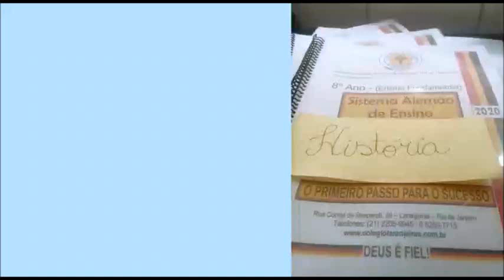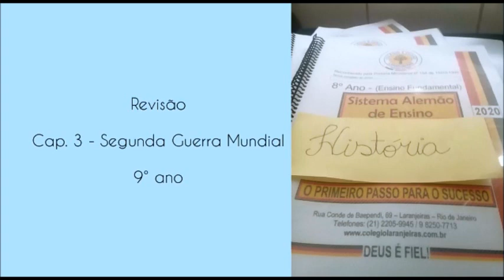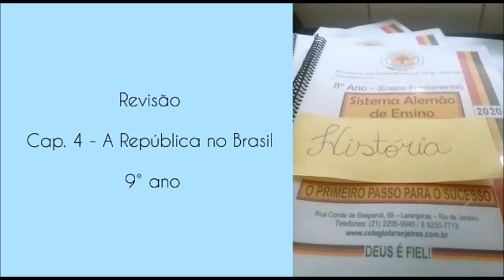História 9º Ano Ensino Fundamental II (Aula II - Aprofundamento de Conteúdos Caps III e IV)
Aula II - Aprofundamento de Conteúdos Caps III e IV
Professora Irma